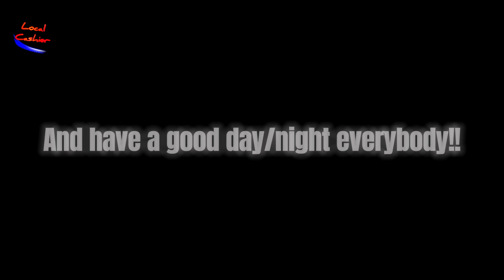The Backrooms Infinite | Memory Reboot edit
I hope you enjoyed my edit 🙏